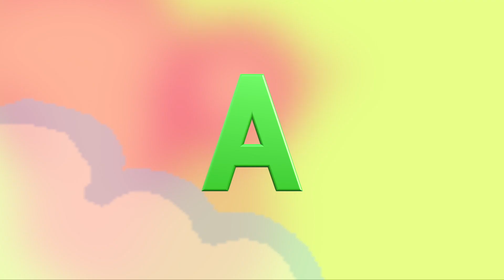Ramien | Thai Küche | Arcadia TV Vital